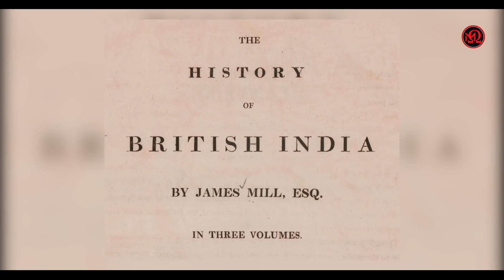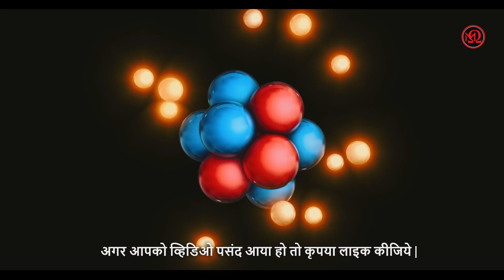भगवान शिव की ताकत और हिन्दू धर्म को समझना है तो ये व्हिडिओ मत छोडिये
In todays video we will show you the real power of shivlinga , the real meaning of shivlinga . For many years there are so many misconceptions about this symbol of shiva but these theories should be changed and people have the right to know the truth . Please watch this video till the end and give your valueable comment.

आजके इस व्हिडिओ में हम आपको शिवलिंग की असली ताकत और असली मतलब समझायेंगे . पाश्चिमात्य लेखको ने और शोधकर्ताओ ने आजतक शिवलिंग का बहोत गलत मतलब समझाया है और हम भारतीय भी उनकी बातमे अटके हुए है .  बल्कि सच बात तो ये है की देवो के देव महादेव के शक्ति का प्रतिक शिवलिंग का असली मतलब और भगवान् शिव की असली ताकत बताएँगे |